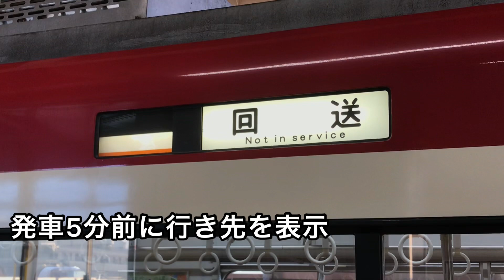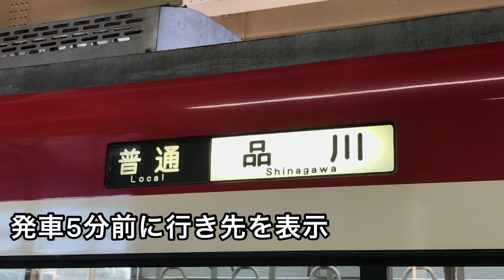【蒲田ローカルが完全消滅！】ダイヤ改正で消滅する4両編成 京急蒲田駅2,5番線 発着シーン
平日休日問わず 日中、品川↔︎京急蒲田だけを走る普通列車(蒲田ローカル)の運用がありましたがらコロナ禍でお休みとなり、次のダイヤ改正で正式に廃止となりました。

平日は一部 品川発京急蒲田行と京急蒲田始発品川行が前者1本、後者は2本存在しています。京急蒲田始発の4両普通は見られなくなるので撮影しました。
この列車は前者は廃止、後者は6両編成平和島始発の品川行となるようです、。